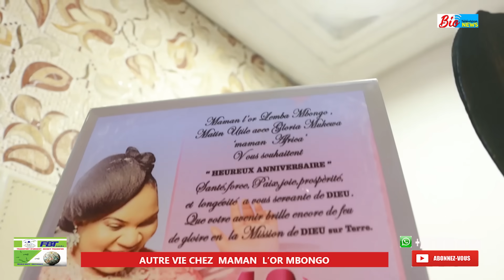TÉLÉ SURPRISE LA VRAIE VIE DE SR L'OR MBONGO LEMBA CHEZ AUTRE VIE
L'Or Mbongo, née le 6 juillet  à Matadi (République démocratique du Congo), est une chanteuse de gospel et chantre vivant à Kinshasa.

Bio News Télévision la télé autrement Abonné vous massivement chez bio news
Daniel lebika bio
DRC KINSHASA